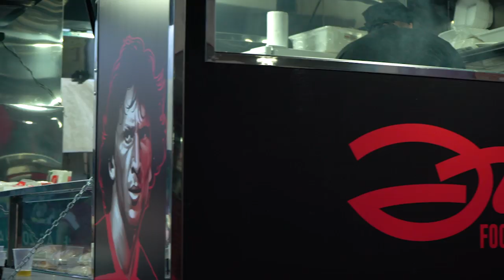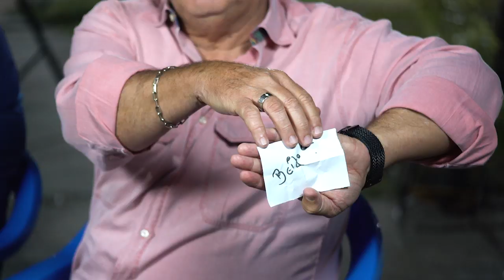DESAFIO 'QUEM SOU EU' MODO HARD - SÓ JOGADOR DO FLAMENGO | Canal Zico 10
No lançamento do Zico Food Truck, ídolos do Flamengo, jornalistas e influenciadores rubro-negros se desafiam no jogo "Quem Sou Eu". Quem leva a melhor nessa?

E temos um GRANDE DESAFIO: alcançar 1 MILHÃO DE INSCRITOS! Participe!